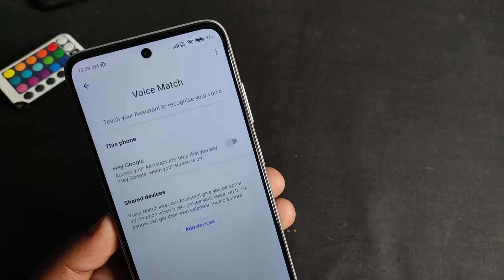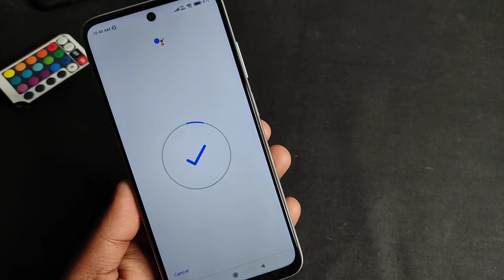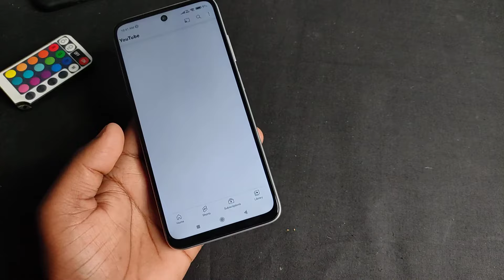How To Enable Ok Google in Redmi Note 10 | Redmi Note 10 Me Ok Google Kaise Chaalu Kare | Assistant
redmi note 10 Google assistant
activate Google assistant in redmi note 10
Google assistant settings
ok Google
ok Google settings kaise kare
techno bp
google assistant
settings

Keep Supporting...